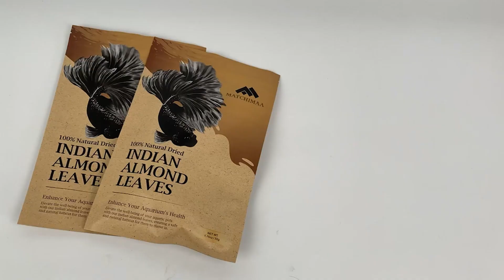50G Dried Snack Food Flat Pouch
This is a customizable kraft paper bag with zipper and easy to tear.